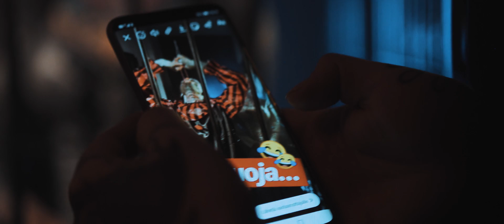SANA - TUNTEMATON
Kuvaus ja editointi: Kim Kauppinen / Lungi Media
Maskeeraus: Meri Paakkola
Kiitos Exit Oulu, Viihdemixeri, Kuulu, Tuccabaja Oulu

Näyttelijät: Sanna Rönnberg, Jyri Ventrillogue, Samuli Vanninen, Meri Kurtelius-Kuure, Jukka Kuure, Miro Perttunen, Mikko Raudus, Niko Posio, Maya Korvela, Mira Lohvansuu ja Aleksi, Leila Katanasho-Korhonen, Leena Pernu, Maija Kentala, Janne Savolainen, Teija Tolvanen ja Katri Pälve

Tuntematon
Säv. Vesa Lappalainen, Wili-Veikko Nuutinen
San. Vesa Lappalainen, Sanna Rönnberg, Jere Pehkonen, Wili-Veikko Nuutinen, Susanna Hyvärinen
Sov. Vesa Lappalainen
Tuotanto. Vesa Lappalainen